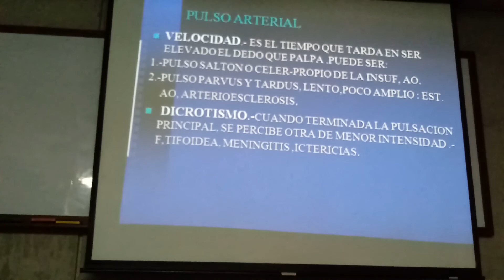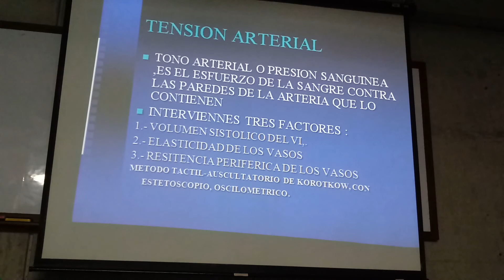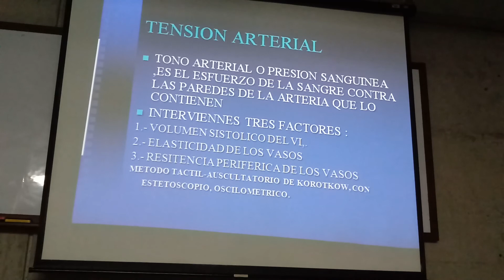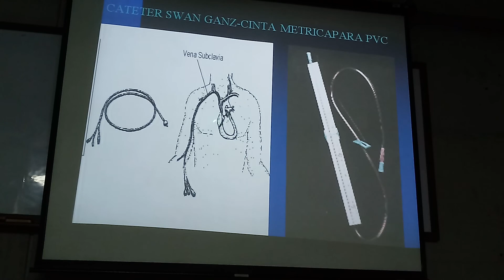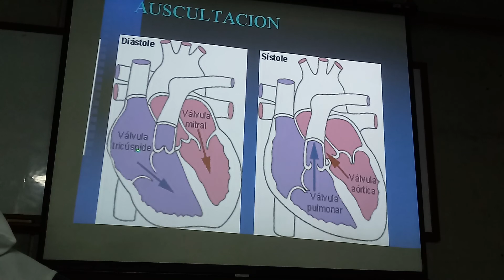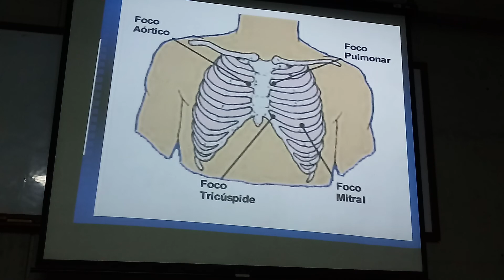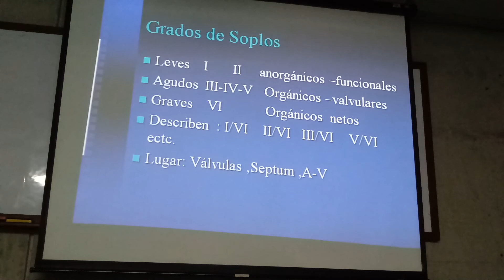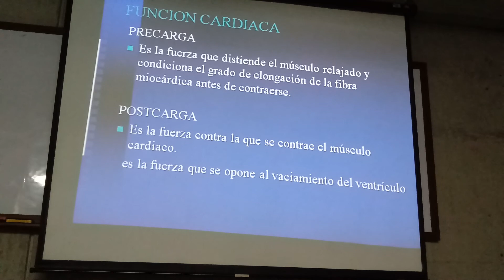TEORIA N°2: Examen Físico General (parte 2 de 2)